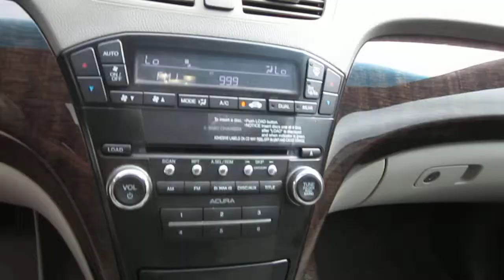2012 Acura MDX, Palladium Metallic - STOCK# B8715 - Walk around